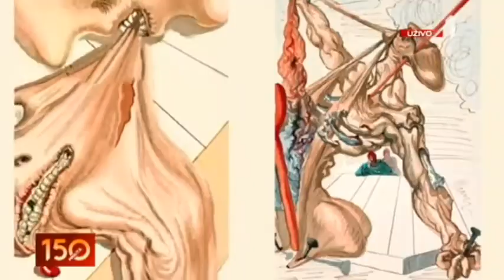2806 DALIJEVA ĆERKA